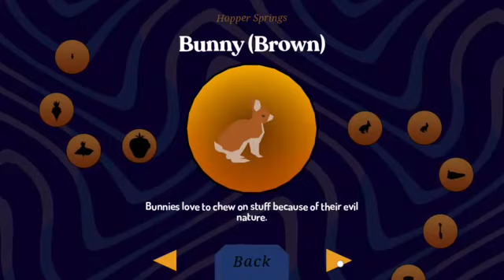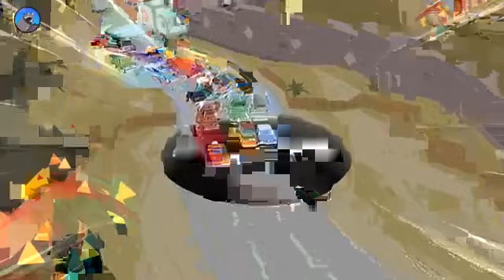Donut County playthrough (no commentary)